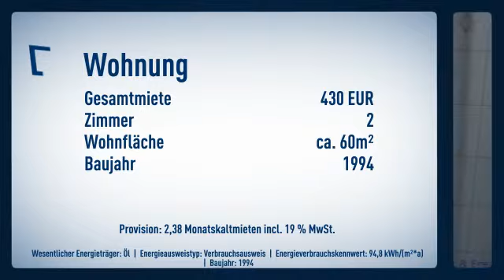***GEMÜTLICHE EINLIEGERWOHNUNG*** 2-Zi.-ELW in Ochtendung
Objektnr.: 10227
Informationen zum Energieausweis:
Baujahr: 1994
Energieausweistyp: Verbrauchsausweis
Endenergiebedarf: 94.8kWh/(m²*a)
Heizungstyp: Zentralheizung
wesentliche Energieträger: ol
Energieeffizenzklasse: NOT_APPLICABLE